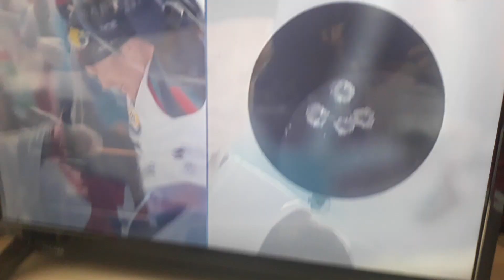биатлон и Йоханес 🇳🇴 със малкият и големият кристален глобус за този сезон 🏆 🥳